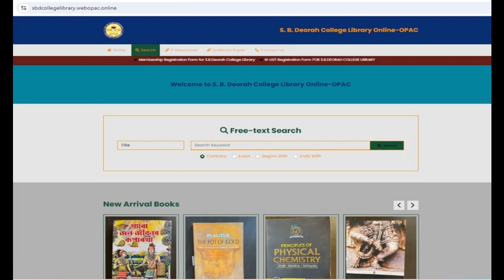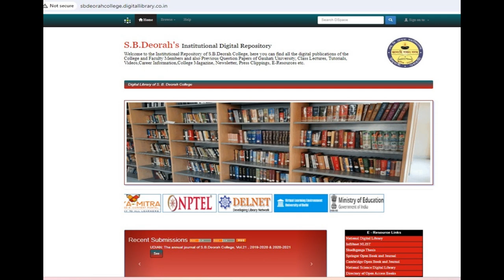ICT infrastructure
ICT Facilities of S B Deorah College